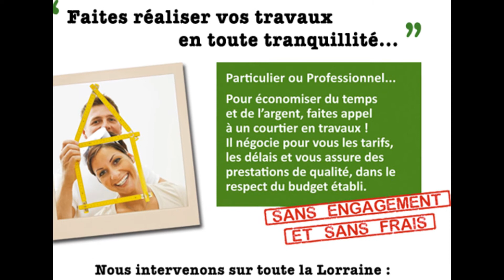PISCINE LAY-SAINT-CHRISTOPHE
APPELEZ NOUS POUR PLUS D INFORMATION
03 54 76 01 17